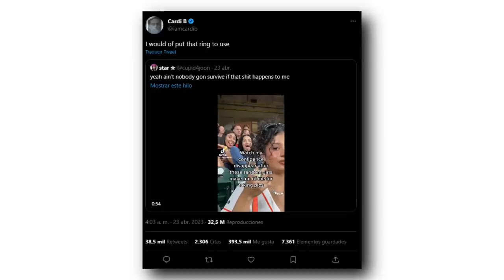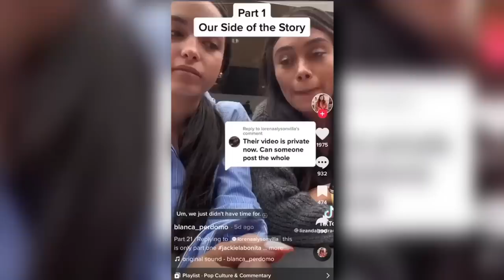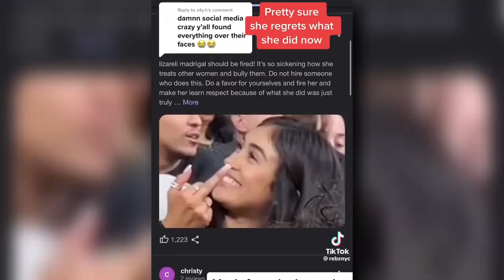Ella ARRUINÓ sus VIDAS con 1 TIKTOK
En este vídeo hablaremos del TikTok que arruinó la vida de estas dos chicas y la polémica con Jackie La Bonita.

✒ Por cierto vivo en Tenerife, España ✒